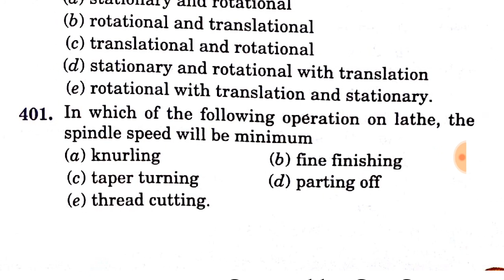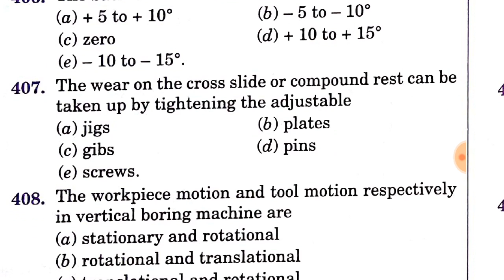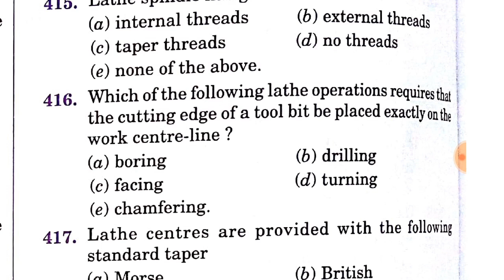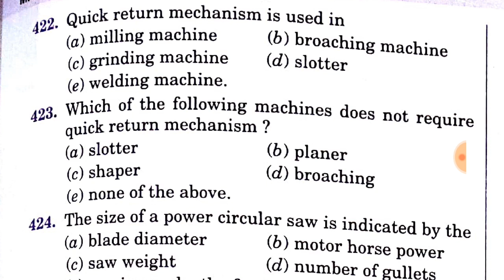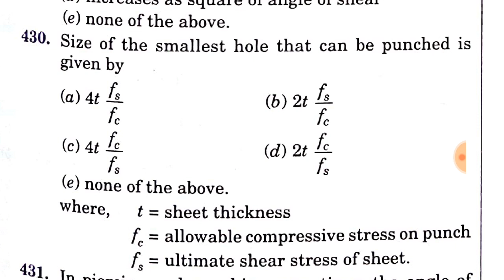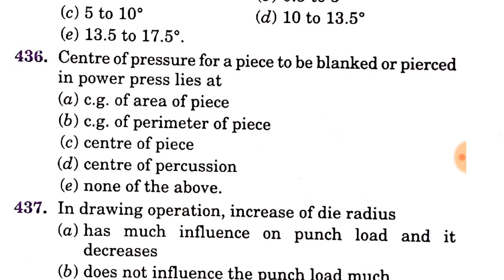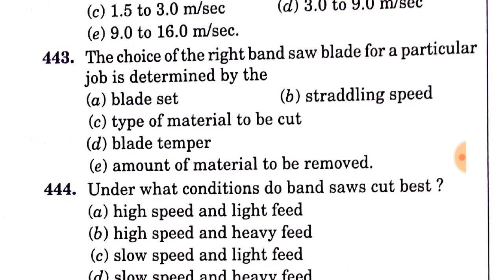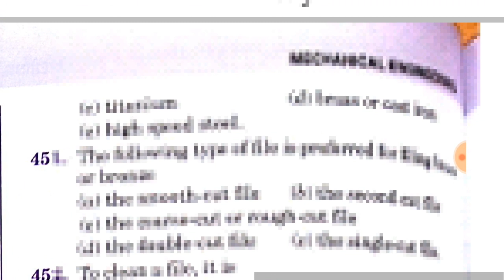Mechanical Engineering Production Engineering Subject Questions & Answers PART-9